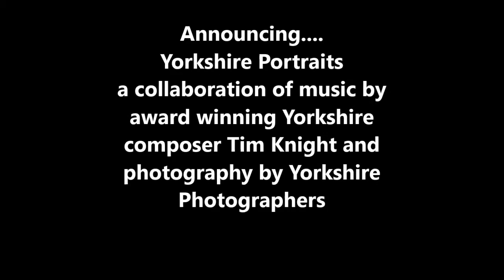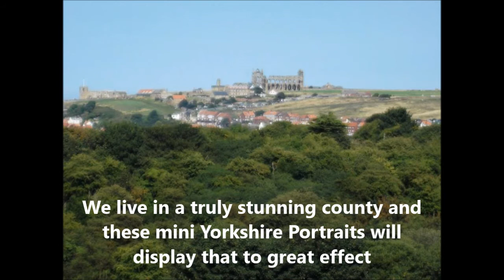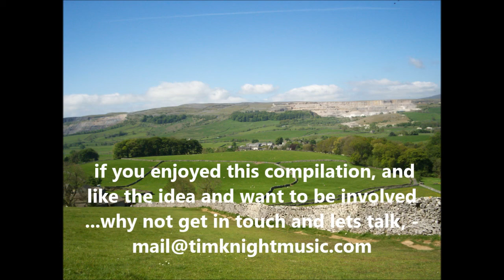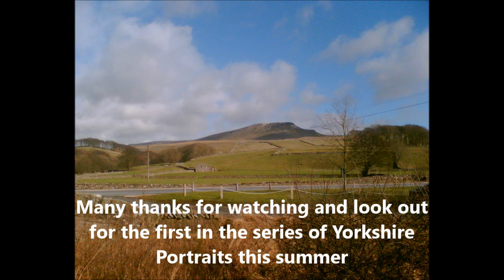Yorkshire Portraits - a Introduction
sampler of our new Music/Photography project